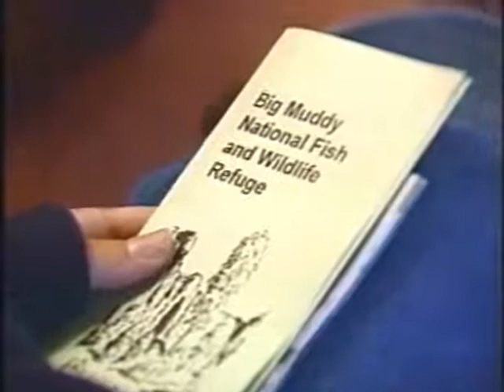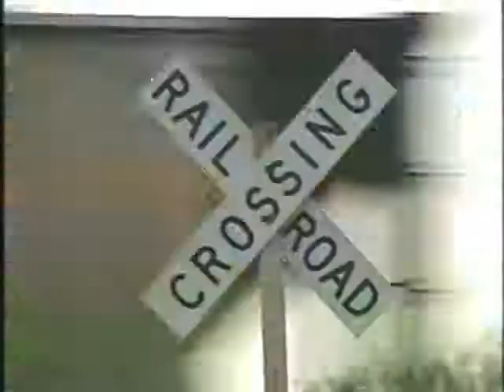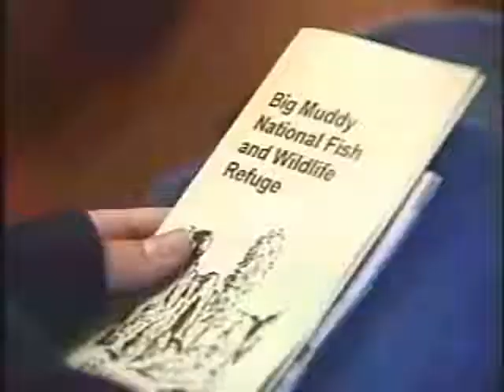Big Muddy National Fish and Wildlife Refuge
The Big Muddy National Fish and Wildlife Refuge was created in September of 1994 for the development, advancement, management, conservation and protection of fish and wildlife resources.

Big Muddy National Fish and Wildlife Refuge encompasses over 17,000-acres of riverine habitat along the Missouri River.